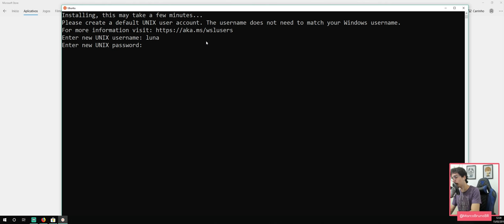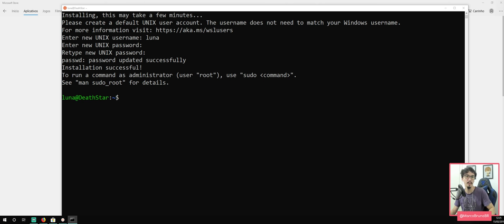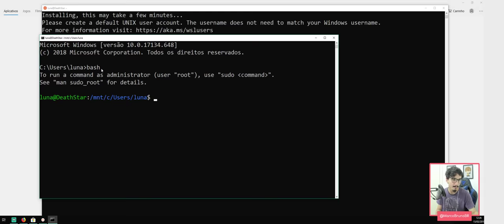Criar usuário e senha no Ubuntu #05